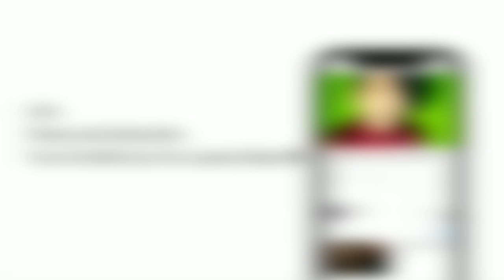I overheard people talking about my contents | Manipuri Skit